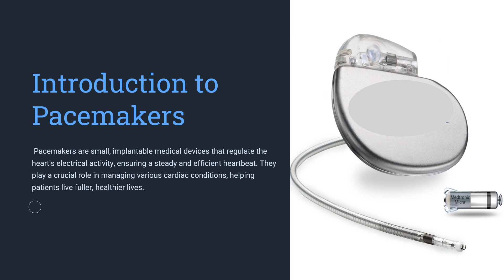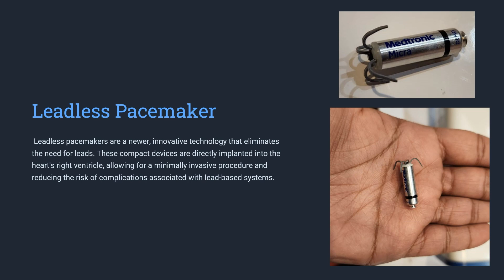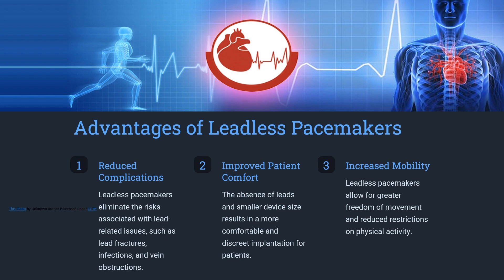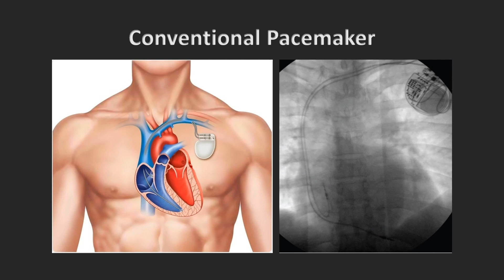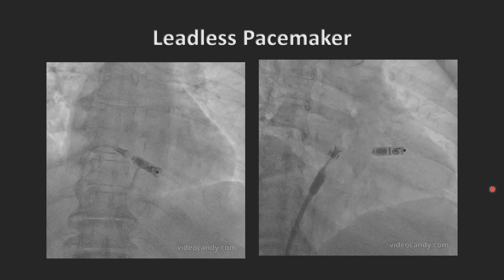Heart Block | CHB | Pacemaker | Leadless Pacemaker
What is Heart Block?
Heart block occurs when the electrical signals that control your heartbeat are partially or completely blocked. This can cause your heart to beat too slowly (bradycardia) or irregularly, affecting how well your heart can pump blood to the rest of your body.

Symptoms of Heart Block
The symptoms of heart block can vary, but common signs include:

Fatigue
Dizziness or light-headedness
Shortness of breath
Chest pain
Fainting (syncope)
Palpitations (feeling like your heart is skipping beats)
If you or someone you know is experiencing these symptoms, it's important to consult with a healthcare provider.

Pacemakers: Restoring Rhythm
When heart block is diagnosed, one of the most effective treatments is a pacemaker. A pacemaker is a small device placed in the chest or abdomen to help control abnormal heart rhythms. It uses electrical pulses to prompt the heart to beat at a normal rate.

Conventional Pacemakers
Components: These have a pulse generator (battery and electronics) and one or more leads (wires) that are threaded through the veins into the heart.
Function: The pulse generator sends electrical signals through the leads to keep the heart beating regularly.
Procedure: Implanting a conventional pacemaker involves a minor surgical procedure where the device is placed under the skin near the collarbone and the leads are positioned inside the heart.

Leadless Pacemakers
Components: Unlike conventional pacemakers, leadless pacemakers are self-contained units without wires.
Function: They are implanted directly into the heart via a catheter through a vein in the leg.
Advantages: Leadless pacemakers are smaller, cause less discomfort, reduce the risk of infections and lead-related complications, and often have a shorter recovery time.

Both types of pacemakers are life-saving devices that improve the quality of life for many people with heart block. If you have been diagnosed with heart block or experience symptoms, discuss with your cardiologist whether a pacemaker might be right for you.

Remember, maintaining a heart-healthy lifestyle through regular exercise, a balanced diet, and routine check-ups can help keep your heart in good shape.

Stay heart-healthy and don't hesitate to reach out if you have any questions or concerns!